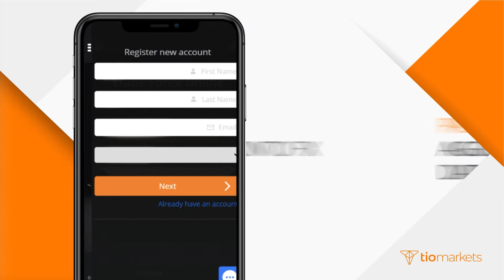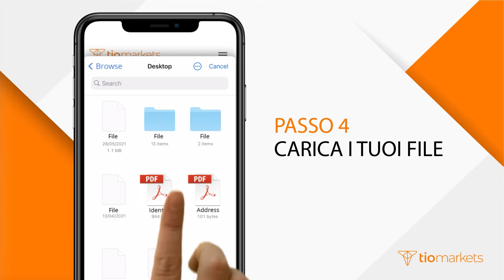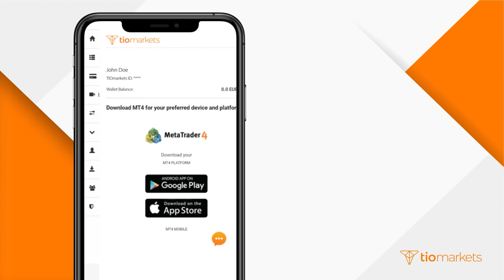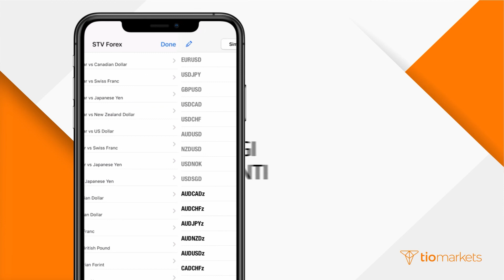Guida completa passo passo al trading di TIOmarkets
trading con un broker forex e i passaggi da completare per effettuare la tua prima operazione.

In questo video:

• Procedura di registrazione
• Processo di approvazione
• Download dell’MT4 / 5
• Prima operazione

Fai like e commenta se sei d’accordo, se non sei d’accordo o se vuoi semplicemente condividere la tua esperienza. Assicurati di ABILITARE le 🔔NOTIFICHE🔔 , per non perderti i nostri nuovi video.

Informativa sul rischio: i CFD sono strumenti complessi che integrano un elevato rischio di perdere denaro rapidamente a causa della leva. Valuta se comprendi come funzionano i CFD e se puoi sostenere l’elevato rischio di perdere denaro. Non depositare mai più di quanto sei disposto a perdere. Le perdite dei clienti professionali possono superare i depositi. Consulta la nostra Politica sul rischio e richiedi una consulenza professionale indipendente se non la comprendi appieno. Queste informazioni non sono destinate o intese per la distribuzione a o all’utilizzo da parte di residenti in certi paesi e certe giurisdizioni, inclusi, senza limiti, Stati Uniti e OFAC. L’azienda si riserva il diritto di alterare l’elenco dei paesi sopra riportati a propria discrezione.